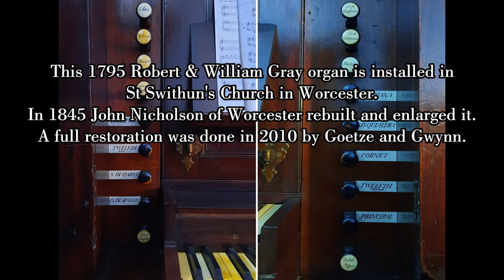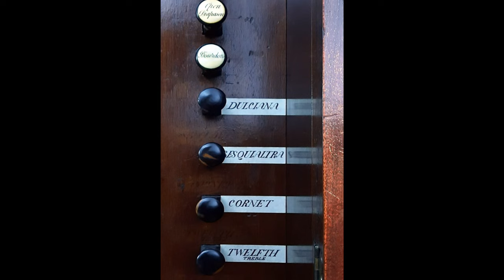A fancy for two to play - Thomas Tomkins (1572-1656)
Played by Christopher Allsop and Nicholas Freestone.
Recorded on the 1795 Robert & William Gray organ of St Swithun's Church in Worcester as part of a conference organised by the British Institute of Organ Studies, 5th November 2022.